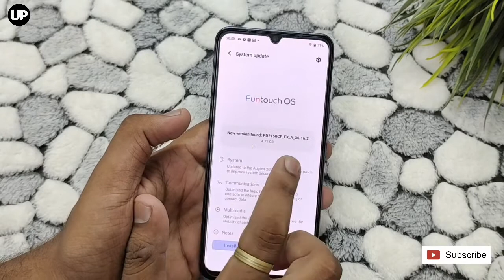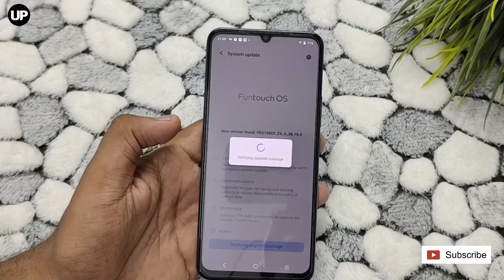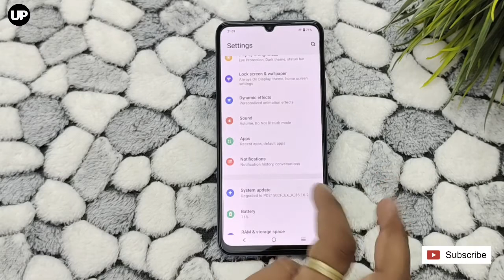Vivo Y75 4G New Update | Vivo Y75 Funtouch OS 36.16.2 Update | Vivo Y75 Google Security Patch Update